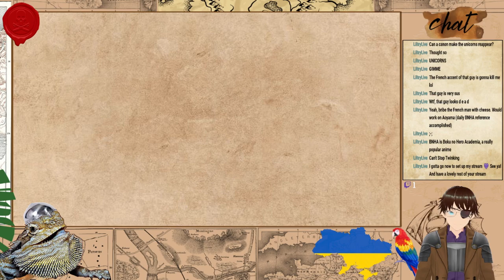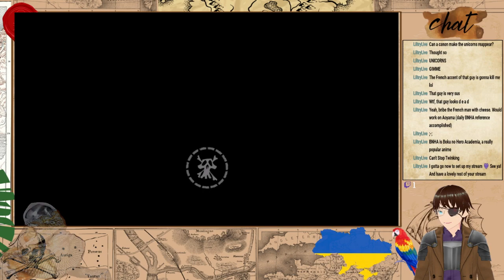Tales of Monkey Island #2